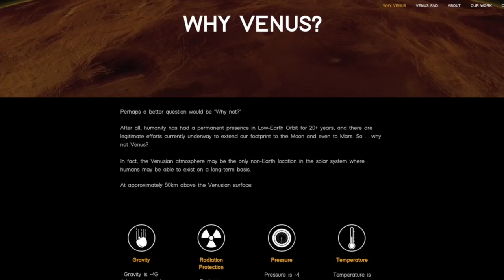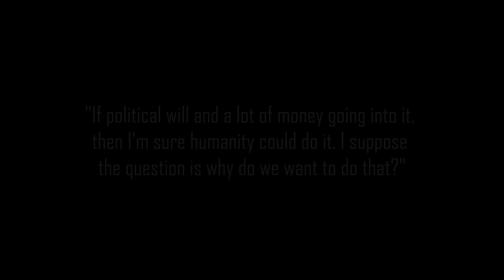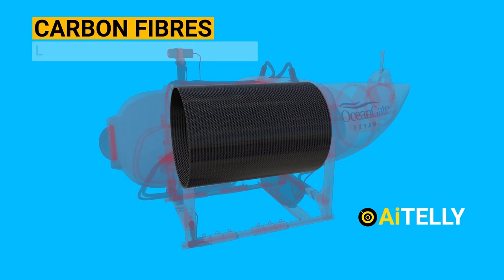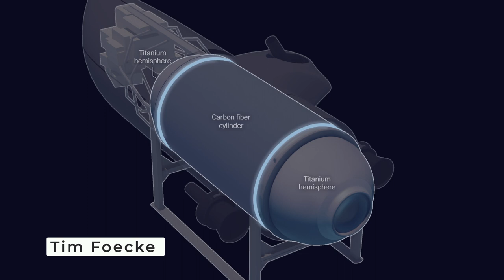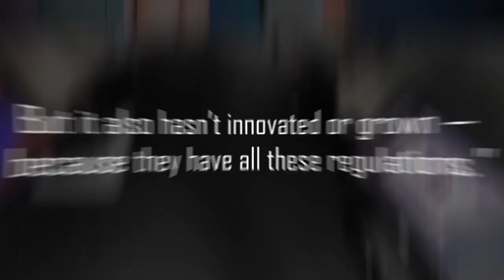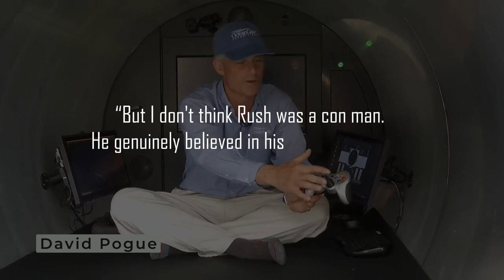Oceangate's Co-Founder's New Plans after the Titan Submersible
Despite a significant setback due to a tragic accident involving the Titan submersible, Guillermo Sohnlein, co-founder of OceanGate, remains fearless in his quest to push the boundaries of human exploration. His next ambitious goal? Something outrageous than Stockton Rush’s plans to use the doomed Titan submersible as a craft for deep-sea mining.

Keep watching til the end of this video to see Oceangate’s Co-Founder’s New Plans After The Titan Submersible.